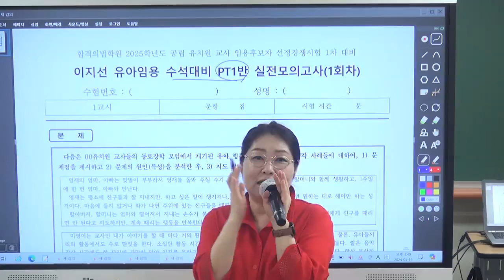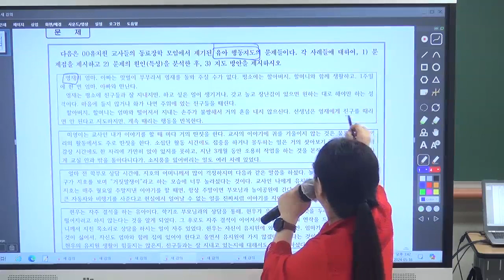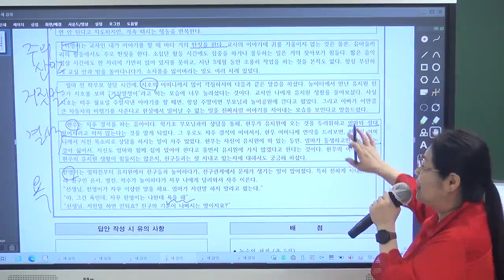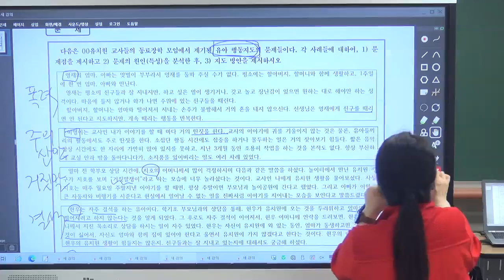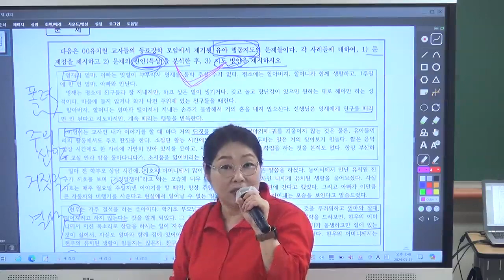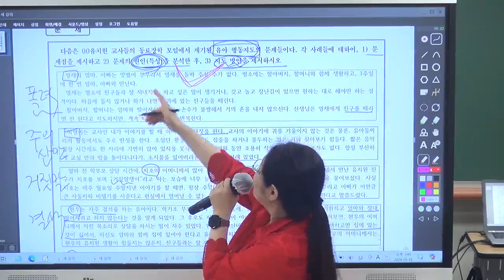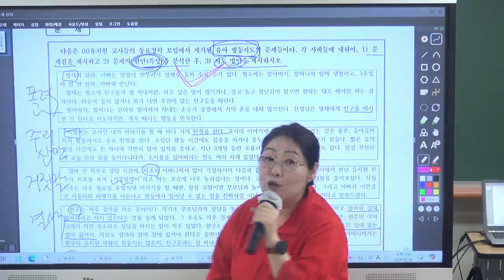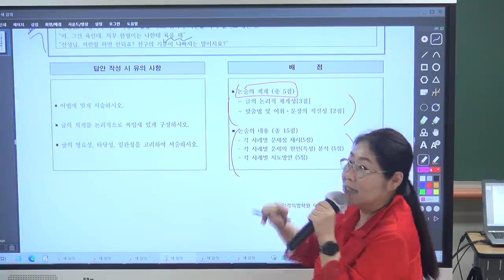[유아임용] 이지선 1차 수석대비PT 1반 공개강의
“한국교육과정 평가원 임용고시 출제위원인력풀, 유아교육과 학과장 교수 출신 이지선 교수가 직접 정확학 문제읽기, 답안쓰기 방법을 알려 드립니다.”

직접 만나서 or 줌(Zoom)에서 일대일 지도

[강의특징]
① 수석합격을 할 수 있도록, 적중도 높은 최상급 문제를 제공함
② 수석합격생이 될 수 있도록, 문제푸는 방법을 초밀착 지도함
③ 수석합격을 할 수 있도록, 공부계획을 철저하게 작성하고, 생활 관리함
 최대한 효율적으로 공부할 수 있도록 확실한 PT
→ 수험생 개인 성향에 맞추어, 스파르타식 or 친구같은 접근
→ 혼자서는 절대 달성할 수 없는 공부량을 경험하면서, 비약적인 실력 향상
④ 성적과 개인별 장단점에 따른 과제 부과, 답안 첨삭, 성적 산출 등 논술, 교육
과정PT
③ 선생님의 이해도에 따른 1:1 지선쌤이 직접, 밀착 생활 관리